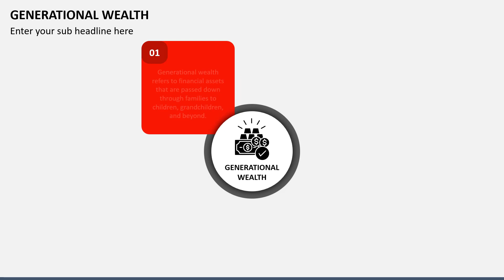Generational Wealth Animated Presentation Slides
Download our 100% editable template for MS PowerPoint and Google Slides to depict the best practices to build and maintain Generational Wealth.